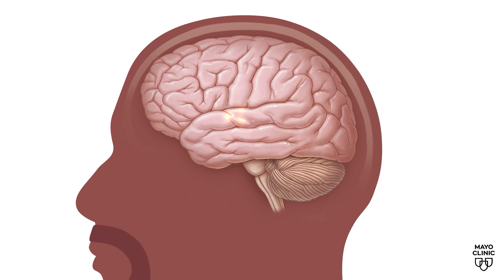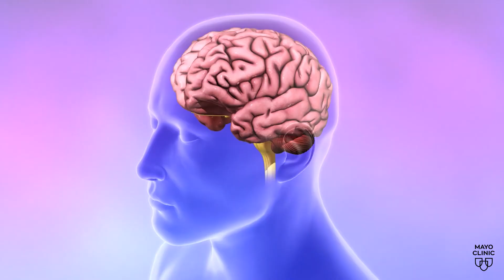When Epileptic Seizures Don't Stop Battling Against Drug Resistant Epilepsy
When Epileptic Seizures Don't Stop Battling Against Drug Resistant Epilepsy via Mayo Matters

For Anthony Maita, 'Buddy' is not just any other dog.

"He's the best thing that's ever happened to me," says Anthony.

It's no wonder, considering Buddy was right by Anthony's side during one of the most challenging times of his life — when Anthony began having epileptic seizures.

"I started having the seizures, noticeable seizures, and from there, it just started getting worse and worse," recalls Anthony.

It began after Anthony graduated from high school. He was making plans for his future and looking forward to attending college. That's when the seizures began.

Initially, the seizures were mild but quickly became more severe. "The experience (seizure) is like a loss of time, like a blank spot in your memory — like you're waking up without any recollection of what happened," says Anthony.

"The seizures were several times a week. His lips would be blue. His mouth would be blue," says Patricia Maita, Anthony's mother. "It so hard to see your child go through that and feel so helpless."

Doctors tried to manage Anthony's seizures with medication, but nothing worked. Eventually Anthony was diagnosed with drug-resistant epilepsy, or DRE.

In search of hope, Anthony's family turned to Mayo Clinic in Arizona.

"Up to a third of patients who develop epilepsy during their life will become resistant to medication," explains Jonathon J. Parker, M.D., Ph.D., a neurosurgeon at Mayo Clinic who specializes in treating the most serious and complex cases of epilepsy, including DRE.

"These patients have tried at least two medications, and they're still having seizures. At that point, we know the chances of seizure freedom unfortunately become very low, and that's when we start looking at other options," says Dr. Parker.

A battle for millions worldwide
Anthony is one of approximately 50 million people worldwide diagnosed with epilepsy. It is one of the most common neurological disorders globally. It is characterized by recurrent unprovoked seizures caused by abnormal electrical activity in the brain.
Of those diagnosed with epilepsy, approximately 30%, or 15 million people, are considered medication-resistant. Uncontrolled seizures often rob many people of their ability to live and function independently.

While it is rare, seizures can lead to sudden unexplained death in epilepsy, or SUDEP. "We know that more frequent seizures mean the patient is at higher risk of SUDEP, so that's why we are very aggressive about treating epilepsy with all the tools we have available," says Dr. Parker.

Current treatment options for patients with DRE include surgical procedures such as brain resection to remove a portion of the brain tissue responsible for generating seizures. A less invasive procedure involves laser ablation therapy that pinpoints and destroys abnormal brain tissue. While often effective, these surgical approaches carry the risk of possible side effects, such as memory impairment, motor deficits and speech difficulties.

Neuromodulation is another surgical approach that uses electrical or magnetic stimulation to interrupt abnormal neural activity without removing brain tissue.

Unlocking new hope for patients
Now, a growing number of scientists across the globe are part of an innovative trend in research, investigating novel ways to treat DRE. It involves the use of regenerative medicine as a "reparative" approach to help the brain heal.

Dr. Parker is the lead investigator of the first-in-human clinical trial at Mayo Clinic which studies the use of implanted specialized inhibitory brain cells as a potential reparative treatment for DRE. Dr. Parker's clinical trial is underway in Arizona.

courtesy: "Mayo Clinic News Network."

America Newscape is a simple resource for all things America through this portal. These productions are not created or meant for children.